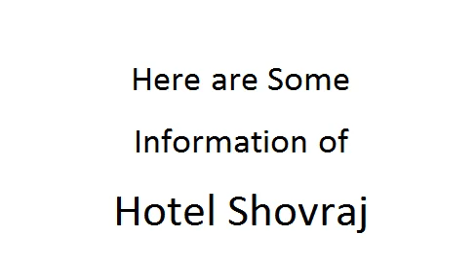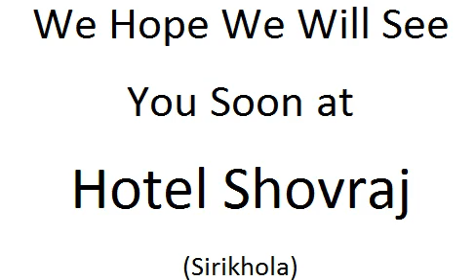HOTEL SHOVRAJ - Best Himalayan Home Stay Come River View Resort in Srikhola, Darjeeling, INDIA.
Hotel Shovraj, Sirikhola is the best hotel for accommodation for traveler who loves to stay in beautiful lonely nature with maximum facilities and comfort at low budget in Darjeeling Himalyan Mountain in India with Indian and international cuisine. Hotel Shovraj is situated just beside river Sirikhola at Singalila Himalyan Mountain Region at 2100mt altitude where you can reach easily by any type of vehicles and Sirikhola is one of the Gateway of Phalut, Sandakphu and West Sikkim trekking route surrounded by green Himalyan Mountain, flowers, birds and the main attraction is the river Sirikhola and just beside the beautiful five storied wooden cottage of Hotel Shovraj where every guest can feel homely atmosphere and refresh their mind.

HOTEL SHOVRAJ
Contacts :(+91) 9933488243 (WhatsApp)